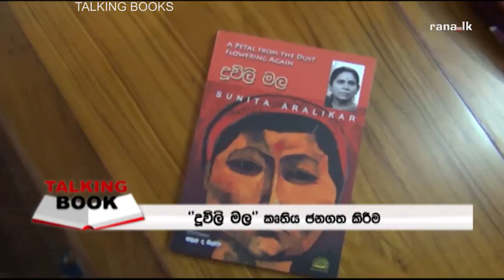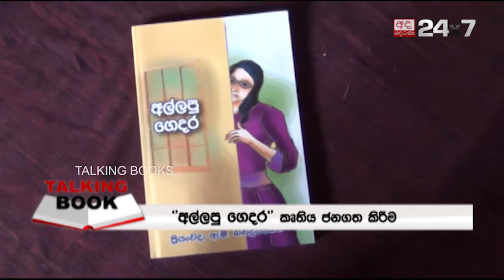TALKING BOOK EP 985: "දුවිලි මල" කෘතිය ජනගත කිරීම (Book Launch)